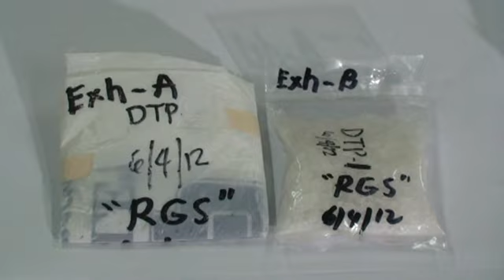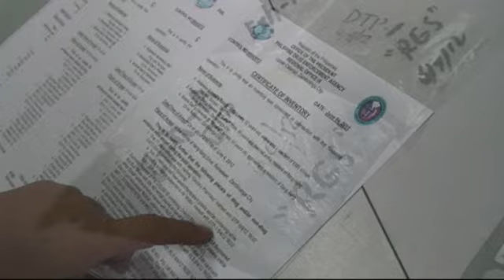Zambo Times: PDEA nets 3 in buy-bust operation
ZAMBOANGA CITY — Agents of the Philippine Drug Enforcement Agency (PDEA) arrested a couple and a government employee for selling about 50 grams of shabu during a drug buy-bust operation in this southern port city, a top official disclosed Tuesday.

PDEA regional director Adzhar Albani said the buy-bust was carried out around 2 p.m. Monday at Ilang-Ilang Drive, Barangay Baliwasan, west of this city.

Albani identified the arrested suspects as Kidarson Ammad, 52, a utility worker of the Tawi-Tawi provincial capitol, Abdulatip Dari, 49, and his wife, Amina, 50.

Albani said the suspects were arrested after "they agreed and conspired to sell" to a PDEA undercover agent a medium-sized transparent plastic sachet containing white crystalline substance suspected to be shabu in exchange for P230,000.

Confiscated from the suspects were a P500 marked money, which was placed on top of a bundle of cleanly-cut pieces of papers packed in a window stamp envelop, a cellular phone and several identification cards, Albani said.

The l;aw enforcers also seized about 50 grams of methamphetamine hydrochloride, locally known as shabu, Albani said.

A case for violation of Section 5, in relation to Section 26, Article II of Republic Act 9165, otherwise known as the Comprehensive Dangerous Drugs Act of 2002 will be filed against the suspects, he said. (PNA)

RMA/Teofilo P. Garcia/utb